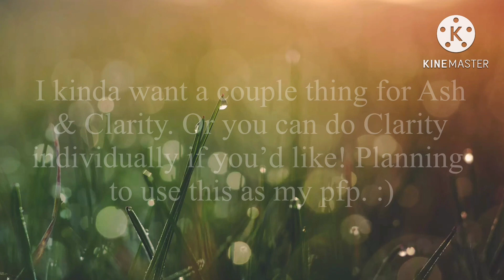• Fan Art Contest !! • #2 || Gacha Life || READ DESC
This will be the second fan art contest I’m hosting. The first one was one year ago and I feel like it’s time to change my profile picture!

There will be a 1st, 2nd, and 3rd place but NO prizes!! The 1st place winner will get their artwork to be my pfp but I don’t have a prize for the others (unless you count recognization as a prize) 😭

The art you submit HAS to be your own work! No copying or tracing pls.

I don’t really have any requirements for the artwork but it’ll be nice if you can do something with both Clarity and Ash. It’s up to you, tho, ofc! 🤗

To sumbit your entry, you can send it to my instagram (@clarity.cookie_), my discord, or upload it to YouTube with the hashtag claritycookiefanart (this hashtag is not the same as the previous one so be careful!) If you choose to send it to me through discord, you’ll have to go through my discord sever!!

To use the hashtag, just upload a video of your art/entry on YouTube and include the hashtag in the title.

Finally, the deadline for this contest is JUNE 25, 2023!! The fan art contest winners will be announced sometime after that. As for late entries, after 24 hours, they will not be accepted.

Good luck! :) 💕

If this is a flop (not many people are entering), I might take this video down and cancel the contest. 😭